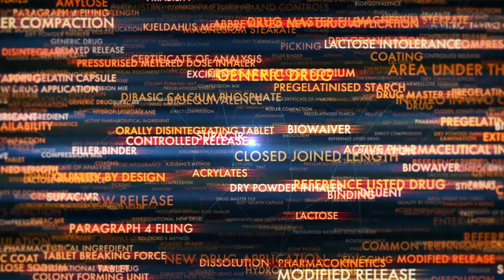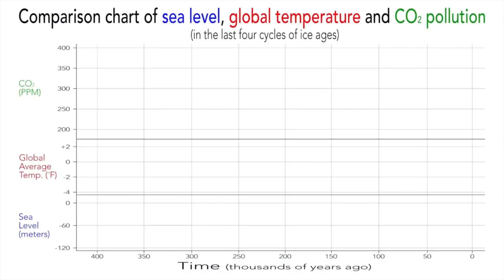What If Megalodon Sharks Never Went Extinct?